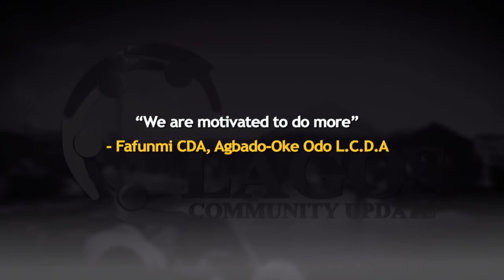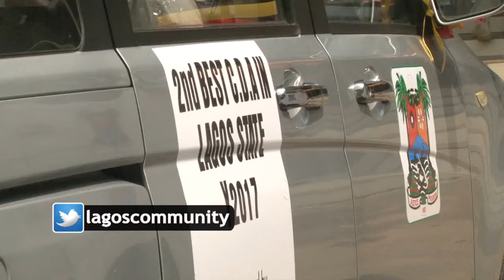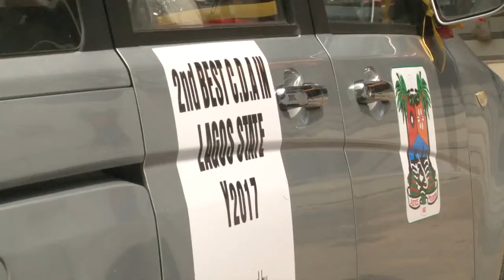LCU41B - We are motivated to do more - Fafunmi CDA, Agbado-Oke Odo L.C.D.A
We are motivated to do more - Fafunmi Community Development Association, Agbado-Oke  Odo L.C.D.A